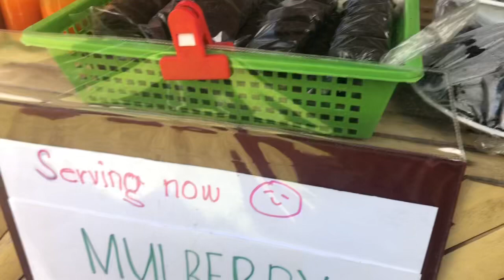LYN FIRST TIME EATING MULBERRY // MAYANA MOUNTAINS PHILIPPINES